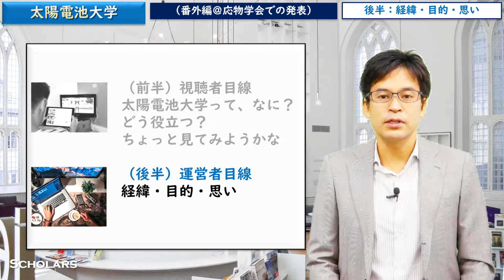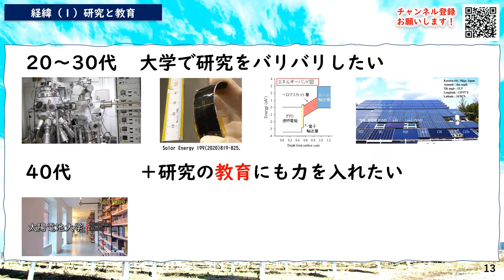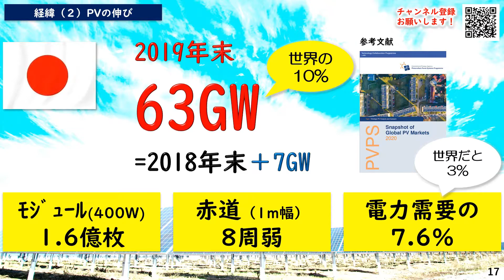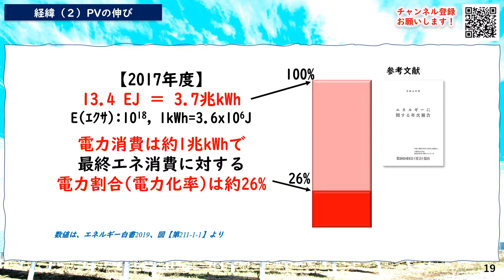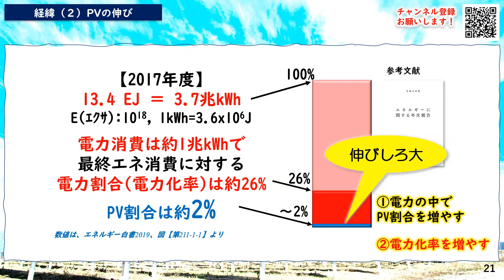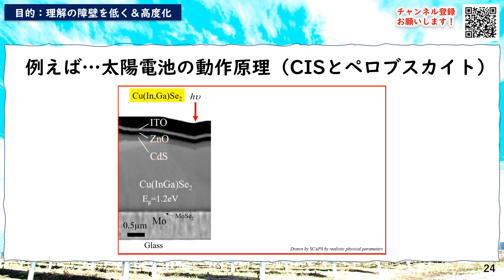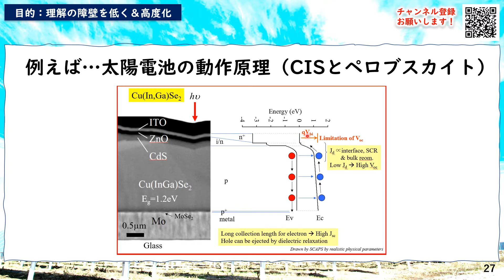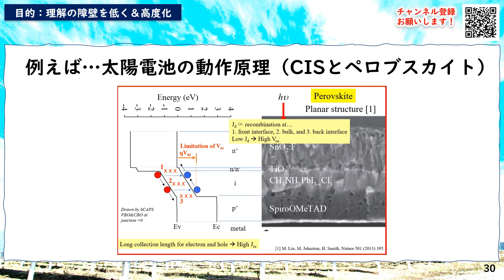【番外編＠応物学会での発表～後半】太陽電池大学の目的（高度な理解を促進）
番外編＠応物学会発表の後半です。応物での発表をベースに、運営者目線としてチャンネル開始の経緯と目的についてお話しします。また、高度なことも動画であれば伝えやすいということで、太陽電池の動作原理の説明も少しします。太陽電池大学を皆さんの勉強・研究・ビジネスに活かしてもらえると嬉しいです！

峯元のプロフィール・コンタクト
■太陽光発電研究室・立命館大学

技術コンサル・データ解析・R&D支援全般など、お気軽にHP内のフォームからご連絡ください

画像の出典
PVシステムと青空　Photo by American Public Power Association on Unsplash
視聴者　Photo by CardMapr on Unsplash
運営者　Photo by Photo by Zakaria Zayane on Unsplash